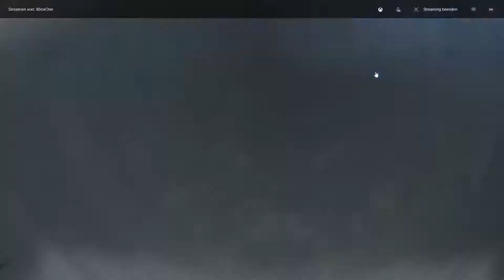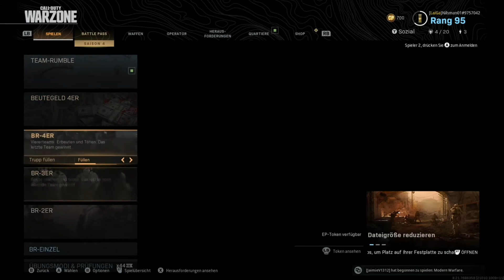CoD Quarttet Versorgungsheli runter geholt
Laima Games ist ein Kanal, welches von LordMath, Nilsman01 und EnderFighter64 geführt wird. Hier laden wir derzeit Terraria, Call of Duty Warzone und CoD Modern Warfare hoch.